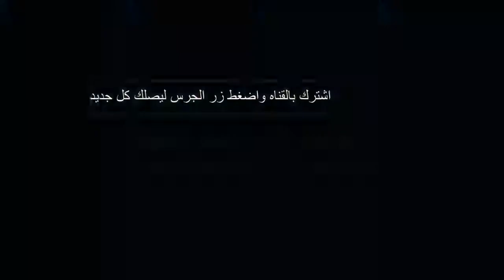انترو قناه فراس محمد | is my intro channel firas mohammed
انترو قناه فراس محمد
is my intro channel firas mohammed